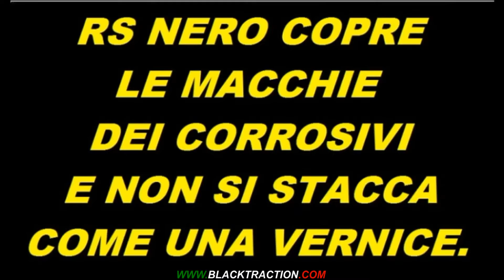RSN COPRE MACCHIE DI CORROSIVI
RS NERO permette di coprire al meglio possibile le macchie fatte da detergenti corrosivi sulla plastica nera indelebilmente macchiata.